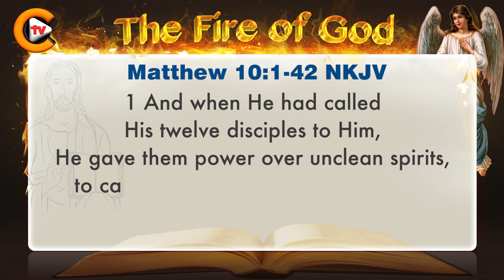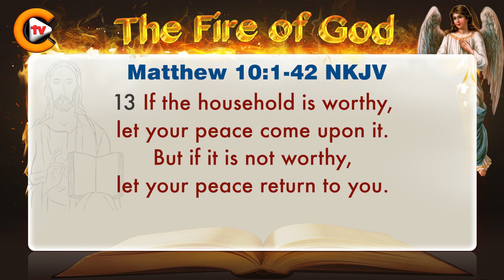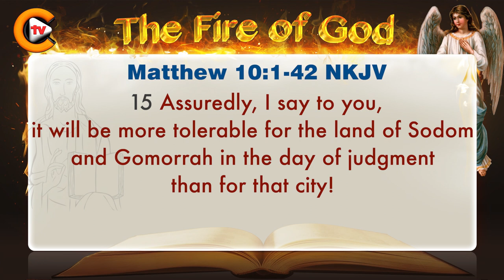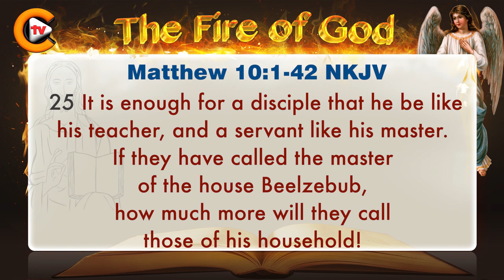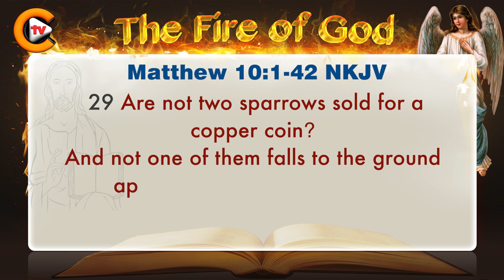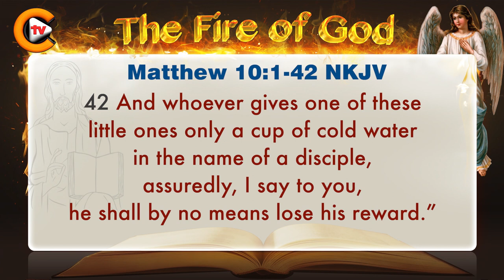♥️matthew chapter 10 ♥️biblestudy ♥️nkjv 🎚️bible